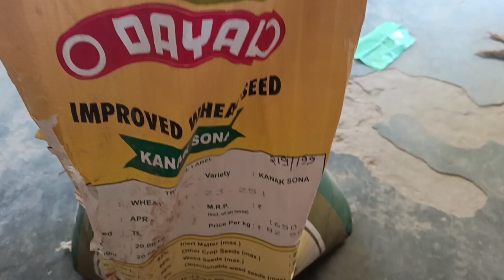ye magnet 🧲 loss hone kitna bachata hai ll